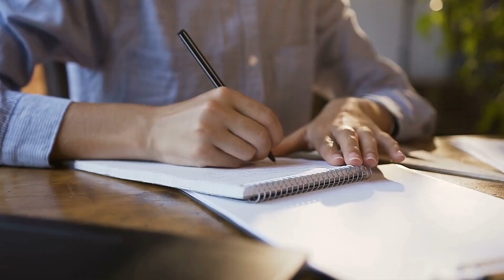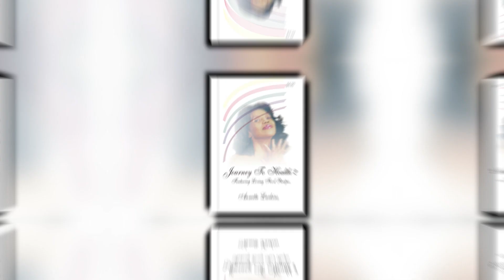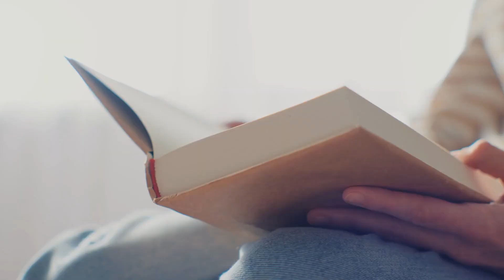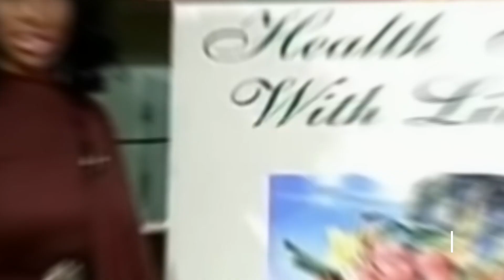Annette Larkins (81 years old) Reveals her Secret on Health and Longevity!